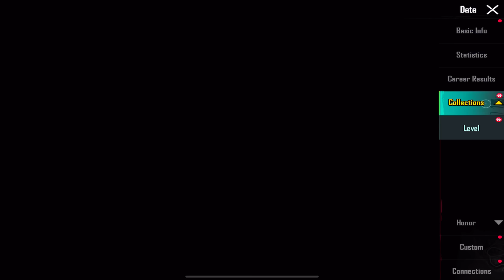I PLAYED With NEW ABYSSAL CAPTAIN SET & (Lv. 8) HIT EFFECT MYSTIC KRAKEN ACE32 🏴‍☠️ | PUBG MOBILE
Device: iPad Pro 11 inch 2022

Recording: DuoWan

Edit: DaVinci Resolve

Headphone: Razer Kraken 7.1